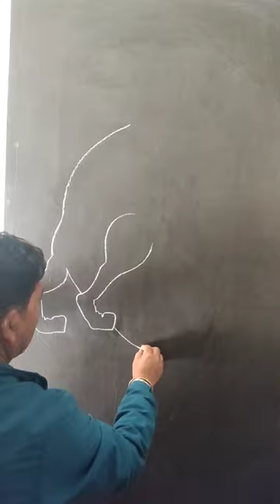#Horse chouk sketch on the blackboard#school##